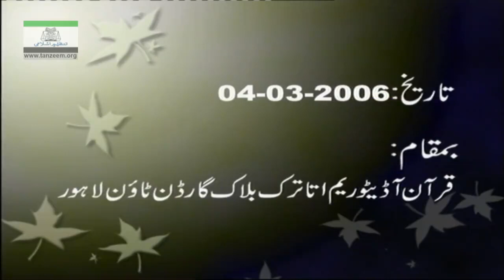Alwidai Khitab (04, March 2006) By Dr. Israr Ahmed | 11-001